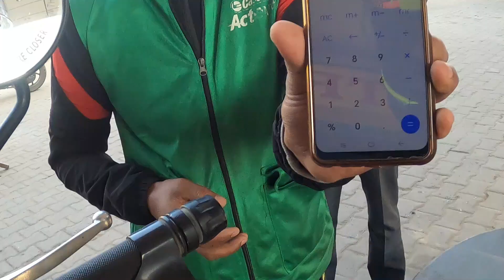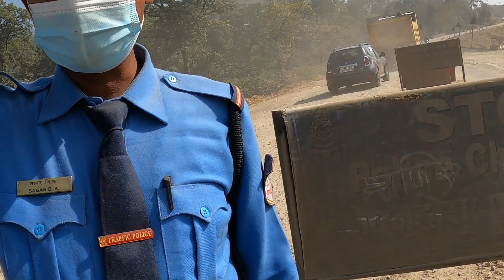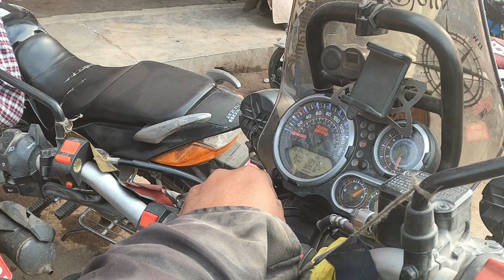INDIA TO NEPAL Ride Complete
INDIA TO NEPAL Ride Complete With  @Jatt Prabhjot   @Harsh Pahwa  and  @KULDEEP RAO

Hello Dosto